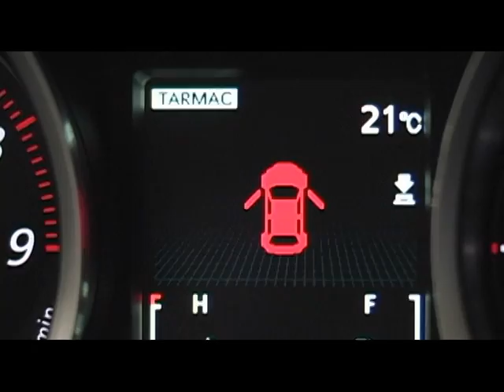Les joies de l'hiver avec Mitsubishi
Vous êtes tanné de l'hiver ! Pas nous autres... Chez Rimouski Mitsubishi, on prend les choses en main !

Pour doubler votre plaisir de conduire cet hiver optez pour la Lancer Évolution.
Opter aussi pour le Outlander XLS.

Prenez une bonne résolution et retrouver le plaisir de conduire cet hiver ! Passez nous voir chez Rimouski Mitsubishi.